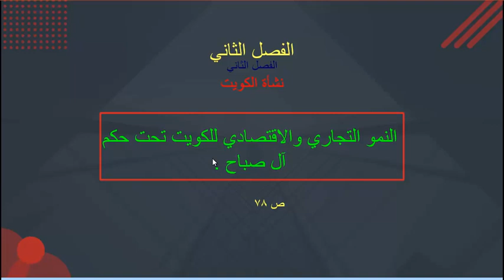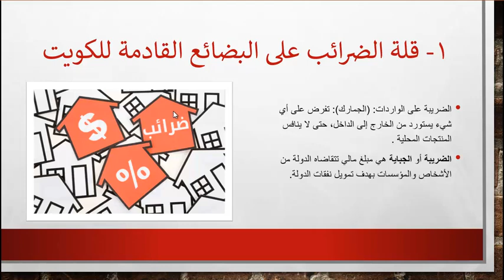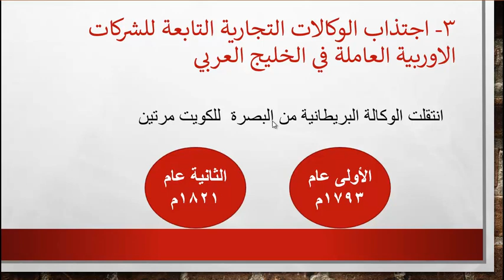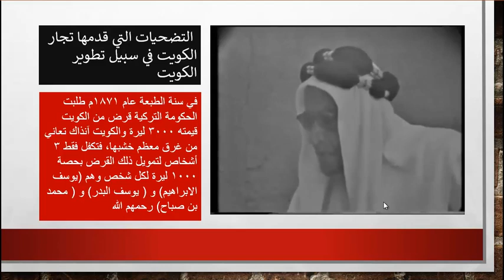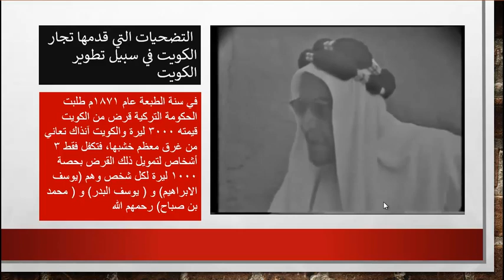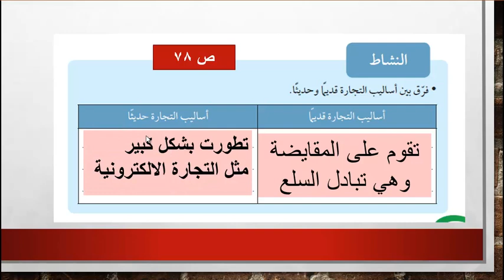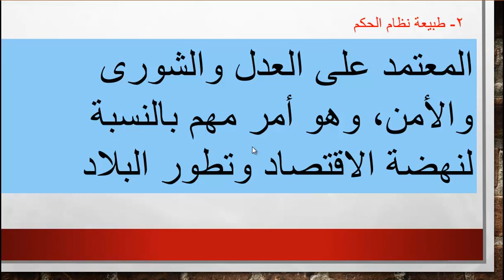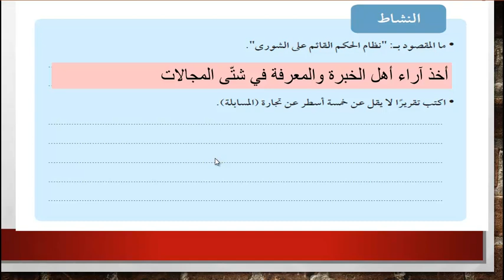الصف العاشر - تاريخ الكويت - الدرس الخامس عشر - النمو التجاري والاقتصادي